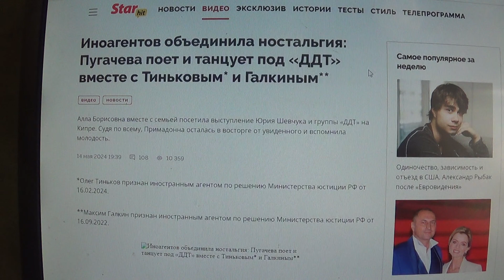Иноагентов объединила ностальгия: Пугачева поет и танцует под «ДДТ» вместе с Тиньковым* и Галкиным**